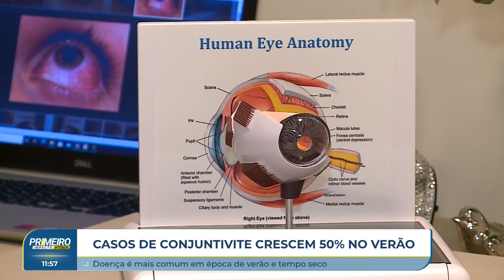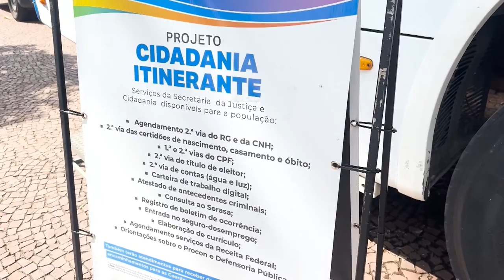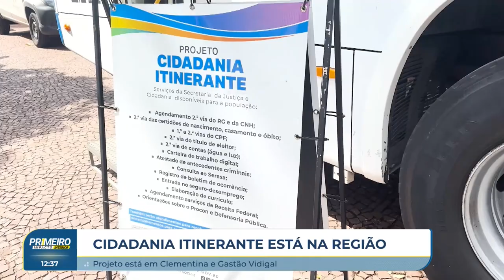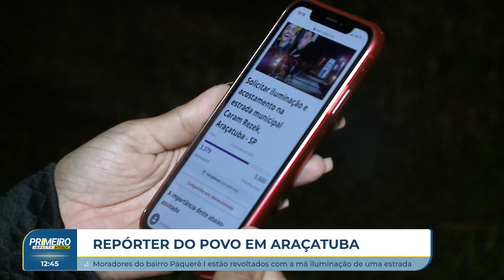Primeiro Impacto Interior (28 05 2024)